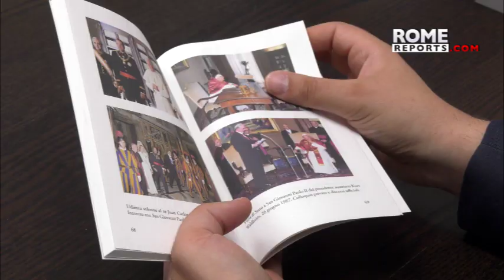2,000 years of experience: Vatican's intricate protocol serves as model for others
Vaticanist Andrea Gagliarducci explores the unique etiquette of the HolySee in his book entitled 'Pontifical Languages' written together with expert Stefano Sanchirico.

The oldest state in the world has a protocol that serves as a model for countries worldwide. The Vatican's protocols showcase a state with both religious and civil authority. Vatican reporter Andrea Gagliarducci explores the unique etiquette of the Holy See in his book entitled 'Pontifical Languages' written together with expert Stefano Sanchirico.